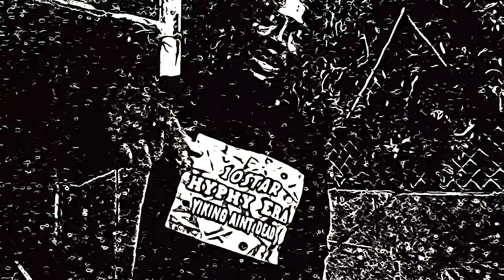GuapoHeadHunch00 & Khyro - DawgDance (Dir. @Shoot.Q) ( Official Video )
GuapoHeadHunch00 & Khyro - DawgDance (Dir. @Shoot.Q) ( Official Video )GuapoHeadHunch00 & Khyro - DawgDance (Dir. @Shoot.Q) ( Official Video )GuapoHeadHunch00 & Khyro - DawgDance (Dir. @Shoot.Q) ( Official Video )GuapoHeadHunch00 & Khyro - DawgDance (Dir. @Shoot.Q) ( Official Video )